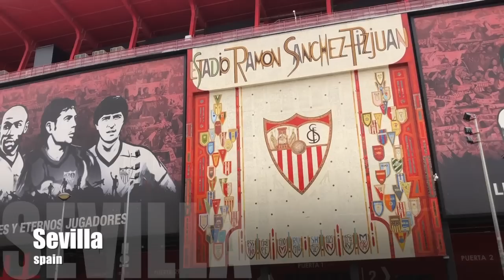RAJA in OLIMPICO Di Roma 🇮🇹…لروما شافونا ،قالو هدو فتونا